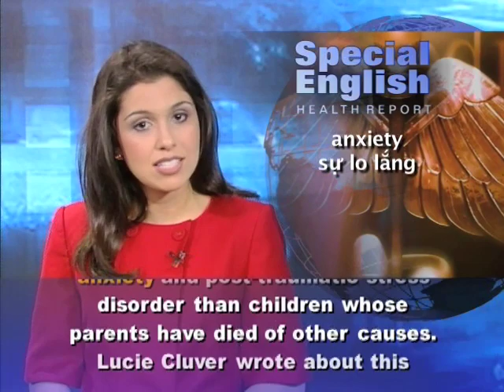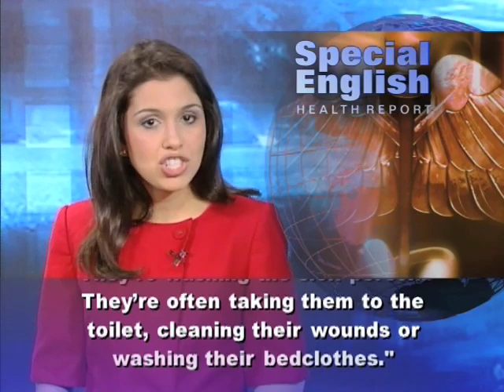Anh ngữ đặc biệt 496 health (VOA)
Chương trình học tiếng Anh của VOA: Special English Health Report - Children of AIDS. Xin hãy vào để xem các bài kế tiếp.

In June of nineteen eighty-one, public health officials in the United States reported on the first cases of what came to be known as AIDS. Thirty years later, there is growing progress against the epidemic of acquired immunodeficiency syndrome. But today an estimated sixteen and a half million children have lost one or both parents to AIDS. Most of these AIDS orphans live in sub-Saharan Africa. And millions more children live with adults who are sick from AIDS.

Lucie Cluver from Oxford University in England has studied AIDS orphans and children living with sick adults in South Africa. She says the mental health of children in these situations can be deeply affected. For example, AIDS-orphaned children have higher levels of depression, anxiety and post-traumatic stress disorder than children whose parents have died of other causes.

Lucie Cluver wrote about this problem in the journal Nature to mark the thirtieth anniversary of AIDS. She says children have to live with the stigma, the sense of shame connected to AIDS. Many are bullied at school or excluded from the community.

At home, children living with a sick adult are more likely to live in poverty and face physical and emotional abuse. Also, Lucie Cluver says the children often become the caregivers. They worry and feel responsible for the health of the sick person. "They're missing school to go and get medication. They're washing the sick person. They're often taking them to the toilet, cleaning their wounds or washing their bedclothes."

Close contact with sick adults can sometimes spread tuberculosis or other diseases. And Lucie Cluver's research suggests that psychological problems increase as AIDS orphans get older.

Writing in Nature, she called for testing more children for tuberculosis. She also called for giving more parents the drugs needed to keep them healthy longer with HIV, the virus that causes AIDS.

There are programs to help children, but Lucie Cluver says there is "far more to be done." She says interventions such as cognitive behavioral therapy and support groups are "urgently needed" for those orphaned by AIDS or living with sick adults. But the evidence for which interventions are effective "is still thin," she says.